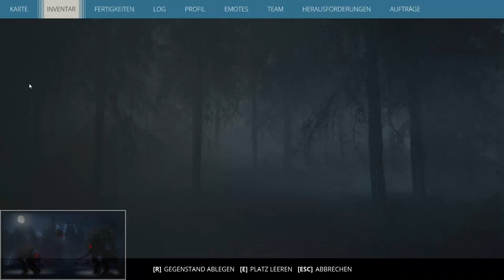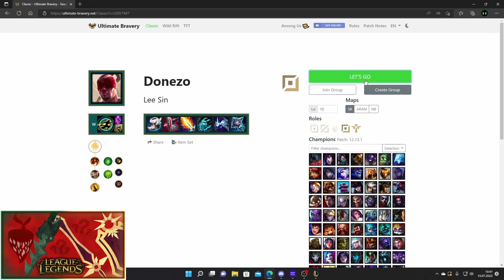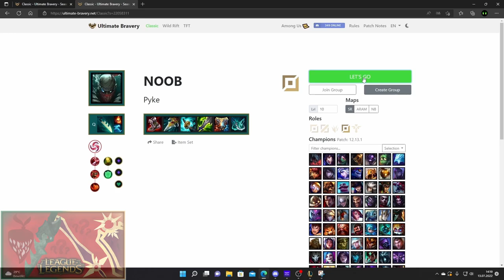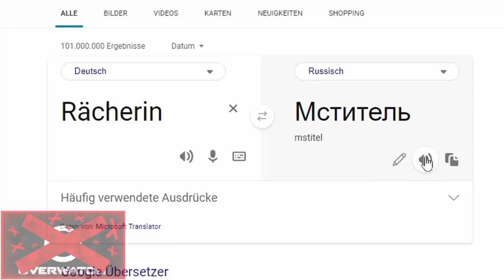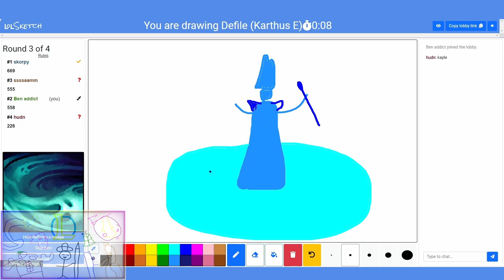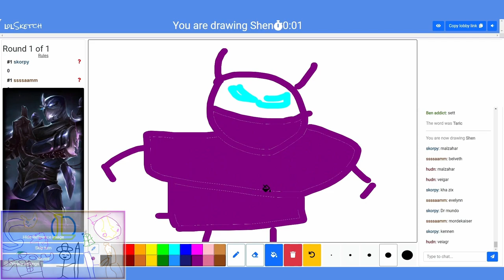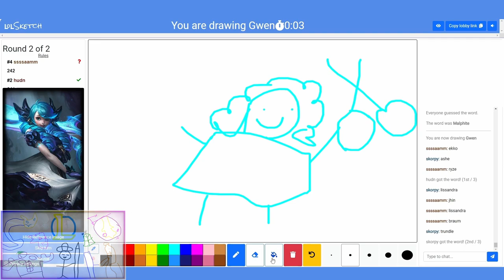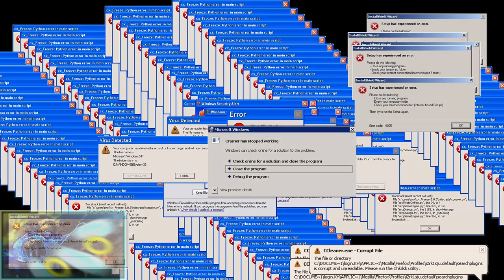BEST OF TheRealBanjo 2022!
Das große Best of 2022 ist hier und damit das zweite ingesamt! Vor fast ZWEI Jahren habe ich mit YouTube begonnen und es ist immer noch kein Ende in Sicht! Ich freue mich natürlich wieder auf weitere Jahre Skill, Rage und andere Funny Moments sowohl in den Streams, als auch in den Videos!

00:00 GENITAL GERANGEL!
00:42 ARSON ANNIE!
01:32 URF IS BACK!
02:49 Generation Zero = ABSOLUTER HORROR!
04:28 ROBOTER-INVASION in Generation Zero!
05:08 Mein ERSTER TOD in Generation Zero?!
06:30 CHAOS in Rainbow Six!
07:44 RUHM UND EHRE in Star Wars Battlefront!
10:19 Apex auf SPEED!
11:52 FOR HONOR IN A NUTSHELL!
14:02 VIERFACHES VERSAGEN bei diesem Minecraft SPEEDRUN!
15:52 PYKE TALIYAH TERROR!
16:32 Der ONE FOR ALL INCIDENT!
18:25 TOWER FLOWER POWER!
19:23 rampart_pain.mp4
20:02 ENDLICH WIEDER Generation Zero!
20:41 Generation Zero MASSENVERNICHTUNG!
21:40 Die Bedwars PROFIS!
22:44 VIERFACHES VERHUNGERN in Don't Starve!
23:56 Cuphead = PURER STRESS!
24:37 Die Banjo EVOLUTION!
25:09 Banjos Gehirn WÄCHST!
26:21 Banjo mutiert zum HORROR-INSEKT!
27:39 Die Speedrun PROFIS!
29:50 GOTTA GET FAST in Fall Guys!
30:42 THE WORLD'S HARDEST GAME "SPEEDRUN"!
31:08 ULTIMATE BRAVERY IN A NUTSHELL!
32:45 Ich spiele OVERWATCH 2!
33:38 Häuptling Banjo auf KRIEGSFUß!
34:36 Banjo wird zum ALLEINIGEN HERRSCHER!
35:45 ULTIMATE SPELLBOOK + PHASE RUSH = ZERSTÖRUNG!
38:01 Banjo erschafft eine ROBOTER-ARMEE!
38:25 Banjo startet einen ATOMKRIEG!
39:46 OVERWATCH FINALE!
41:13 HUMAN FALL FLAT IN A NUTSHELL!
44:24 Mein ERSTER WIN in Fall Guys SEASON 2!
45:07 SLIME RANCHER 2 ist ENDLICH da!
45:52 GORDO-SLIME platzt wegen FRESSFLASH!
46:48 WEITERE INSELN durch die GORDO-SLIMES?!
47:16 LEAGUE SKETCH IN A NUTSHELL!
50:16 Play 'till we... lose?
52:10 League Ranked WINNING STREAK?!
53:53 Play 'till we... win?
55:53 EZREAL ZERO TO HERO!
57:34 DIE CHAMPS SIND BACK!
59:20 STEEP PRO BANJO!
1:01:41 Choo-Choo Charles = ABSOLUTER HORROR!
1:03:02 Choo-Choo Charles = ABSOLUTER HORROR! 2.0
1:04:36 ROCKET LEAGUE TURNIERSIEGER!
1:07:05 Ende